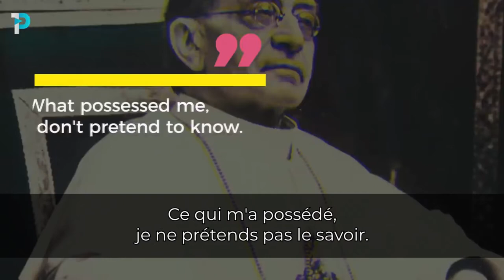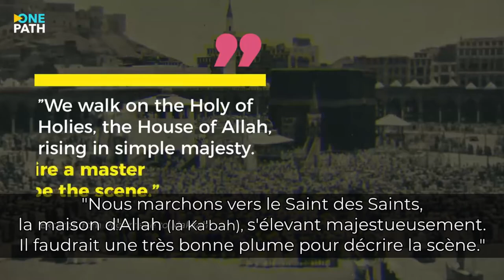Lady Evelyn Cobbold: La Première Femme Musulmane Britannique à effectuer le Hajj | The Muslim Lady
En 1933, Lady Evelyn Cobbold fut la première femme musulmane britannique à faire le pèlerinage à La Mecque et à effectuer le Hajj.

Crédit:
OnePath Network: